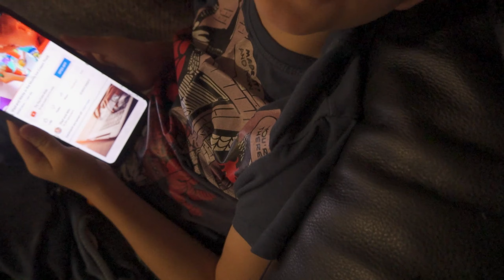WAG DAW MAGMADALI SA TRABAHO/KAHIT ANO NLANG I OOFFER NG MGA BOSSING/GUSTO LAGING MAGLAKAD SA WORK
SNOW NANAMAN AT ANG KULIT NG AMING YOUNGEST SON